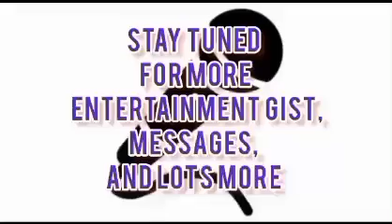TOPE ALABI FT BIDEMI OLAOBA| UNUSUAL MINISTRATION